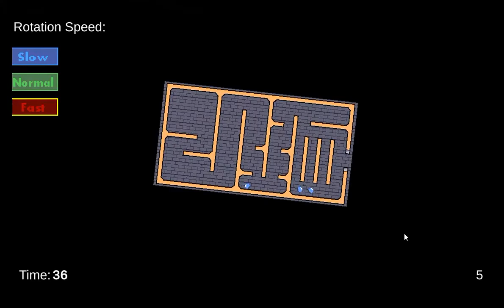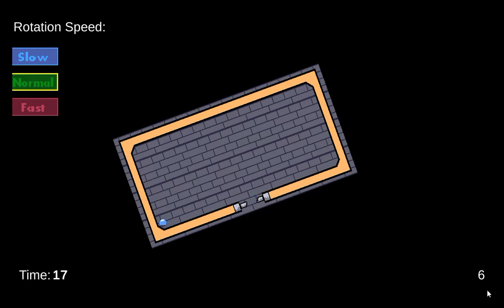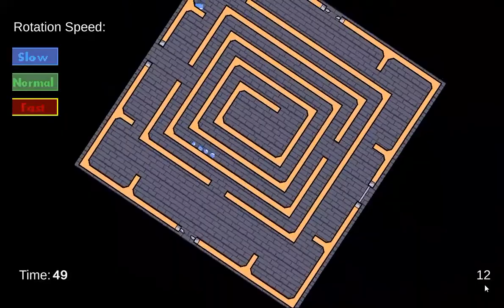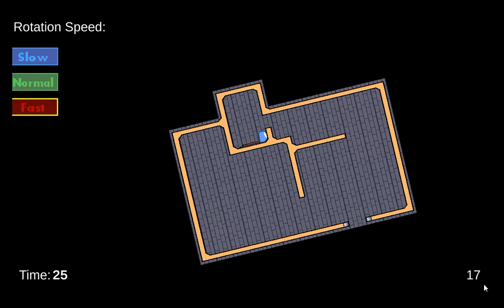Leave One Ball Walkthrough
You can play the game:
Rotate the level with Q or E. Click on the gate to open it. Remember, you need to leave one ball in the level to advance to the next one! You can change the speed by clicking one of the options on the left.
00:04 - Level 1            I 03:12 - Level 11
00:25 - Level 2            I 03:21 - Level 12
00:44 - Level 3            I 04:14 - Level 13
01:01 - Level 4            I 04:39 - Level 14
01:28 - Level 5            I 05:06 - Level 15
02:03 - Level 6            I 05:19 - Level 16
02:13 - Level 7            I 05:40 - Level 17
02:24 - Level 8            I 06:08 - Level 18
02:40 - Level 9            I 06:52 - Level 19
03:02 - Level 10          I 07:37 - Level 20